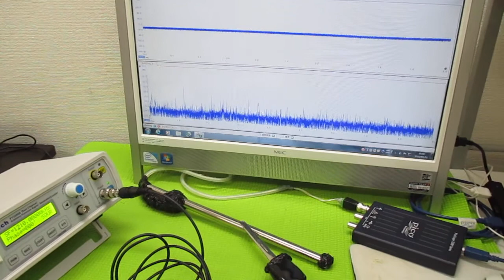超音波プローブの発振制御による表面検査技術 ultrasonic-labo